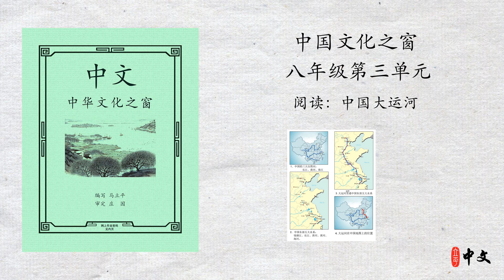马立平中文 - 八年级（中国文化之窗）第三单元 - 第6周 - 第2篇 - 阅读：中国大运河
马立平中文 - 八年级（中国文化之窗）第三单元 - 阅读：中国大运河